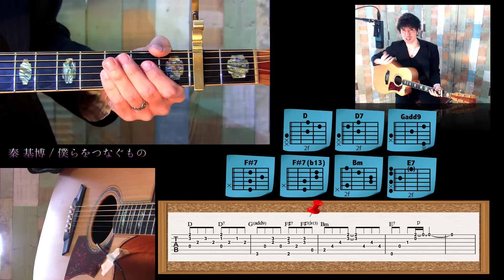ギターレッスン【僕らをつなぐもの1/3 Intro】ギター弾き語り解説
奏基博さんの『僕らをつなぐもの』のギターの弾き方を解説しています。

今回はイントロのギターの弾き方を紹介します。
カポを2フレットに付けて演奏してみましょう！

ギター弾き語り教室では、一人一人の表現したい事を丁寧にマンツーマンレッスンを行っていきます。コードは覚えたけど、どの曲も同じ様な感じになってしまう、プロのアーティストは同じ楽曲でも響きの良いコードヴォイシング、アレンジが出来ていて、自分でもそれが出来るようになりたい、作詞作曲も誰かからアドバイスが欲しい、耳コピが苦手、歌唱力もアップしたい、などきめ細かい内容にお応えしていきます。興味ある方は、まず体験レッスンを受けてみて下さい。